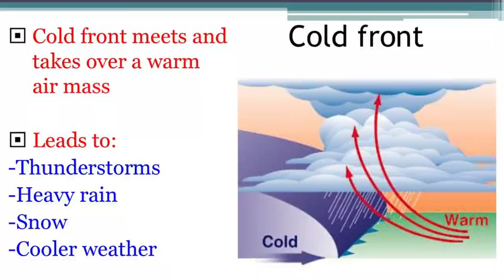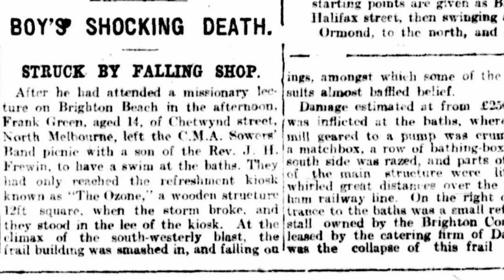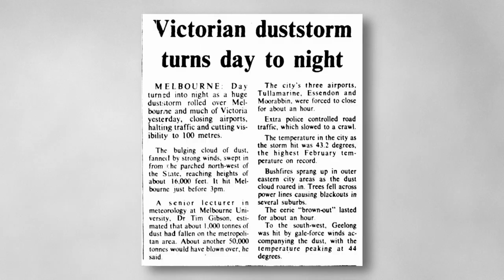Melbourne's Weather Events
Melbourne's an interesting when it comes to it's climate.

00:00 Intro
01:11 Brighton Tornado 1918
01:36 Yarra River
02:00 Melbourne Flood 1934
02:42 The Great Flood 1891
03:58 Melbourne's Dust Storm 1983